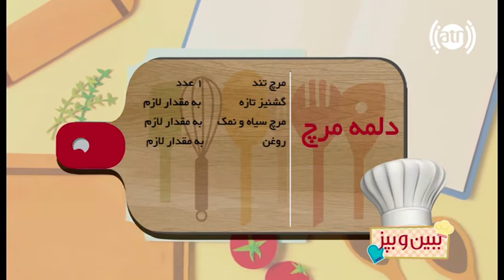ببین و بپز - فصل۲ - قسمت ۶۵ - دولمه مرچ / Bebino Bepaz - S2 - Episode 65